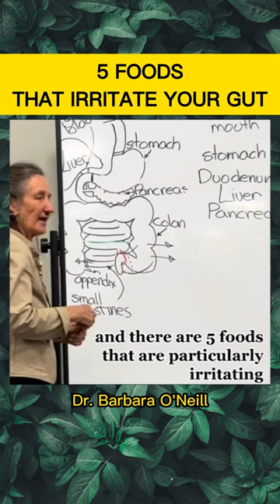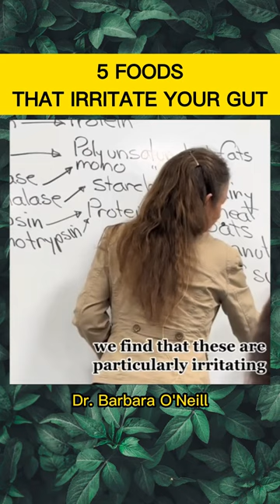5 Foods That Will DESTROY Your Gut - Barbara O'Neill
5 Foods That Will DESTROY Your Gut - Barbara O'Neill.
🌿Discover the secrets to better health with using natural remedies with us!